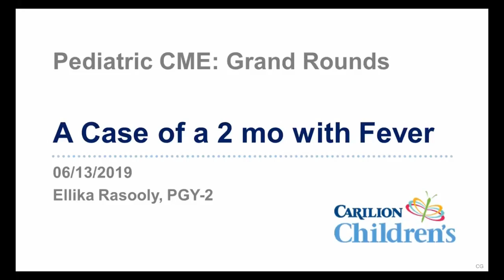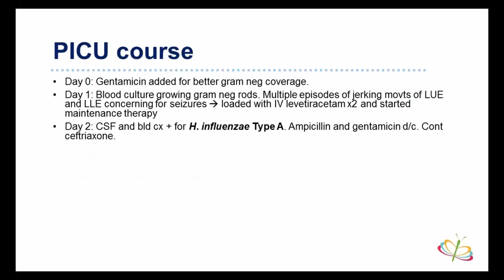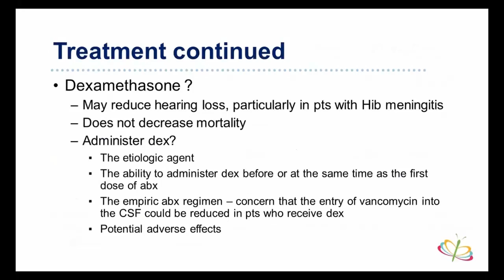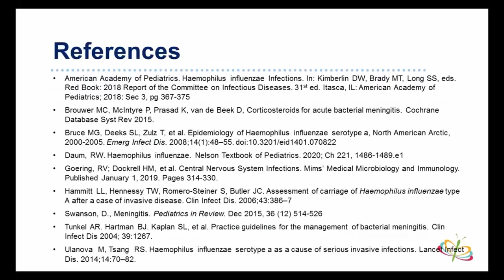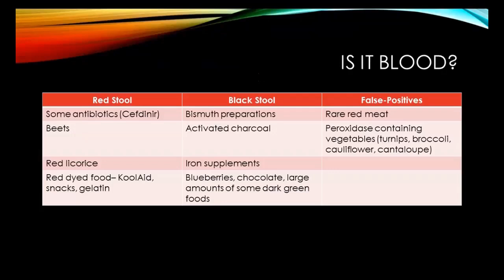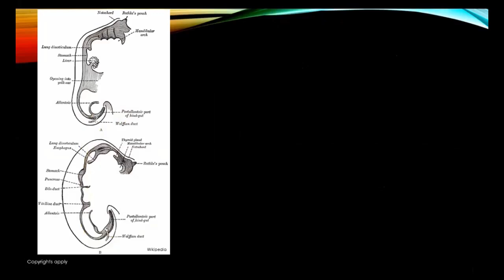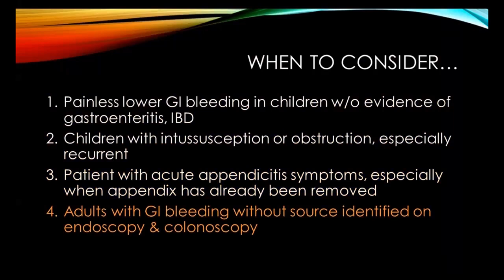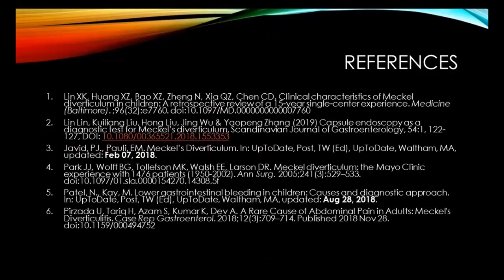Two-Month Old with Fever & A GI Bleed from H&S*#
Originally presented at a Carilion Children's Grand Rounds - Pediatric-Emergency Medicine Multidisciplinary CME Conference by Ellika Rasooly, MD, PGY-2, Carilion Children's & Lauren Cantwell, MD, Emergency Medicine , PGY-3, Carilion Clinic.

Educational Objectives Include:

1. Explore challenging cases of acute pediatric illness and injury.
3. Review literature surrounding best practices in acute pediatric care.